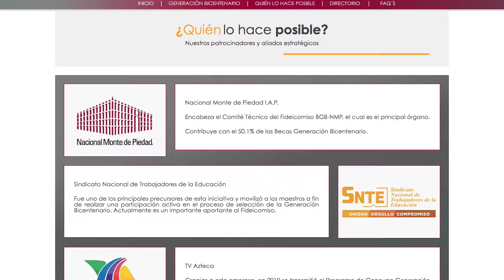Reconoce SNTE a 183 graduados de Beca Generación Bicentenario